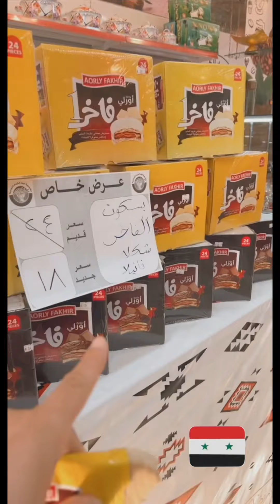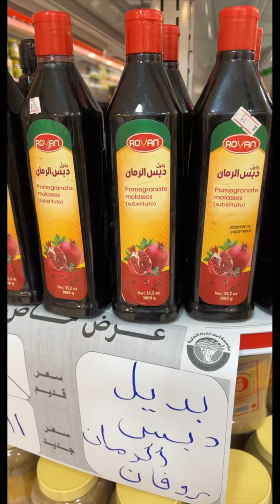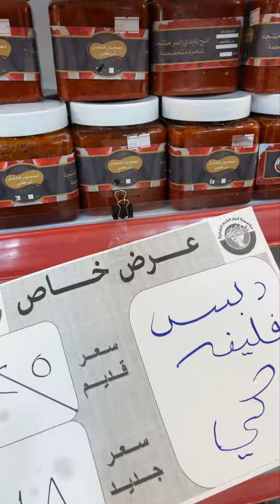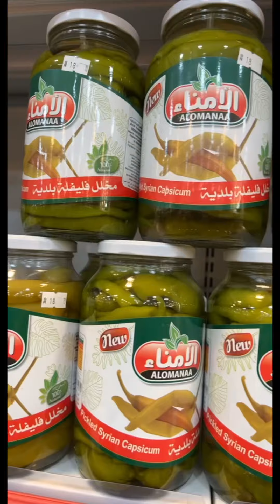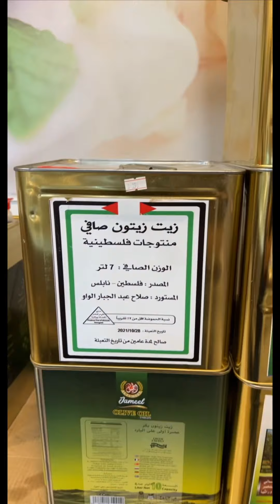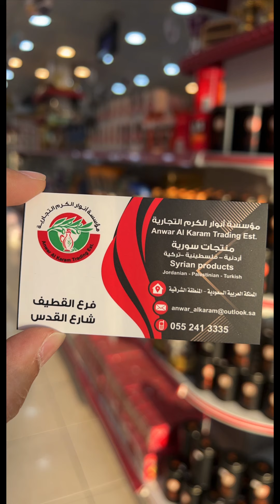انوار الكرم 🇸🇾 منتجات سورية و 🇹🇷 🇵🇸 🇯🇴 لاتفوتكم العروض 🔥🔥